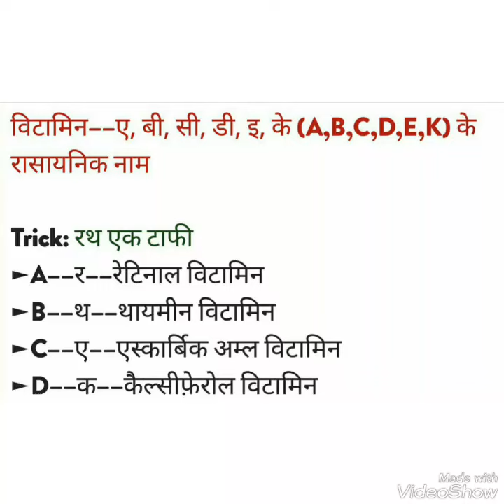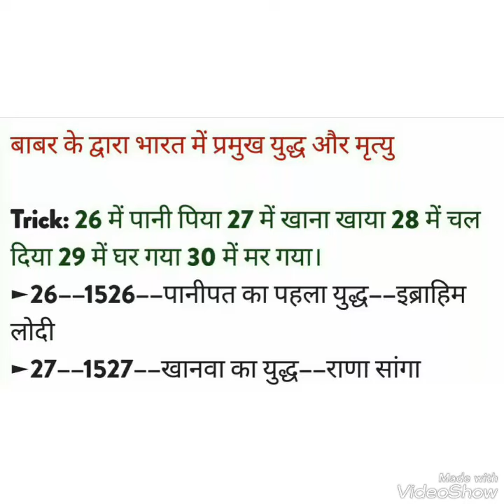दिल्ली सल्तनत, विटामीन , बाबर के युध्द all in 1 TRICK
SSC/ CONSTABLE/ IBPS/ PATWARI/

RAS/

ManohaR PatidaR

मध्यकालीन दिल्ली का इतिहास
दिल्ली सल्तनत का इतिहास pdf
दिल्ली सल्तनत का प्रशासन
दिल्ली सल्तनत के पतन के कारण
सल्तनत काल के प्रश्न
delhi sultanate in hindi
सल्तनत का अर्थ
सल्तनत कालीन प्रशासन
history of delhi pdf
delhi history facts
बाबर भारत कब आया था
बाबर की पत्नी
बाबर बच्चे
बाबर की मृत्यु कैसे हुई
बाबर की पत्नी का नाम
बाबर की पत्नी का क्या नाम था
बाबर का जीवन परिचय
राणा सांगा का इतिहास
बाबर कौन था
बाबर हिस्ट्री
बाबर की उपलब्धियां
बाबर की पत्नी
बाबर का जन्म कब हुआ था
बाबर की माता का नाम
बाबर का युद्ध
babar history
babar father name
humayun
babar in hindi
babar father name
son of babar
history of humayun
babur biography
babur spouse
mughal emperor babur family tree
achievements of babur
Vitamin

विटामिन की खोज
विटामिन के के स्रोत
विटामिन की कमी से रोग
विटामिन के रासायनिक नाम
विटामिन के नाम
विटामिन के प्रकार
विटामिन कितने प्रकार के होते है
vitamins in hindi chart
विटामिन k का रासायनिक नाम
विटामिन बी3 का रासायनिक नाम
विटामिन तालिका
विटामिन बी5 का रासायनिक नाम
विटामिन डी का रासायनिक नाम
विटामिन ए का रासायनिक नाम क्या है
विटामिन e का रासायनिक नाम
vitamin p ka rasaynik naam
vitamin b5 ka rasaynik naam
vitamin d ka rasaynik naam
all vitamins details in hindi pdf
vitamin b3 ka rasaynik naam
vitamin b12 ka rasaynik naam
vitamin k ka rasaynik naam kya hai
vitamin c ka rasaynik name
list of vitamins and their functions
vitamin list a-z
types of vitamins pdf
list of vitamins and their functions pdf
list of vitamins and minerals
deficiency diseases of vitamins
vitamins and their functions sources and deficiency chart
types of vitamins
list of vitamins
vitamins information
vitamins pdf
vitamins definition
classification of vitamins
vitamins chart
sources of vitamins
Bharat gk, Bharat gk trick, Bharat gk short trick, Bharat gk question, Bharat gk in hindi pdf, Bharat gk hindi mai, Bharat gk app, Bharat ka gk, Bharat ka gk in hindi, Bharat ka gk hindi me,  bharat ka gk hindi mai, bharat ka gk question, bharat ka gk 2017,
Bharat ka geography, Bharat ka general knowledge, Bharat ka itihas, Bharat ka itihas gk, Bharat ka itihas video, Bharat ka bhugol, Bharat ka bhugol in hindi,
Bharat ka bhautik swarup, Bharat ka bhautik swaroop in hindi, Bharat ka bhugol in hindi, Bharat ka bhugol hindi me, Bharat ka rajnitik itihas,
Bharat itihas, Bharat itihas hindi me, Bharat itihas in hindi, Bharat itihas gk, Bharat itihas video,
Bharat ke rajya, Bharat ke rajya aur rajdhani, Bharat ke rajyo ki rajdhani, Bharat ke rajpal, Bharat ke rajyapal, Bharat ke rajya rajdhani, Bharat ke rajyo ke naam,
Bharat ke rajya aur unki rajdhaniya, Bharat ke state, Bharat ke state and capital, Bharat ke state ke naam, Bharat ke state ka naam, Bharat ke state name, Bharat ke state aur unki rajdhani, Bharat ke state or capital,
Bharat ke kendra shasit pradesh, Bharat ke kendra shasit pradesh ke naam,
Bharat ke kendra shasit pradesh ki rajdhani, Bharat ke kendra shasit pradesh kitne hai, Bharat ke kendra shasit pradesh aur unki rajdhani, Bharat ke kendra shasit, Bharat ke kendra shasit raj, Bharat ke kendra shashit pradesh,
Bharat ki nadiya, Bharat ki nadiya short trick, Bharat ki nadiya hindi me, Bharat ki nadiya video, Bharat ki nadiyo ke naam, Bharat ki nadi, Bharat ki nadiyan in hindi, Bharat ki nadi ghati pariyojana, Bharat ki pramukh nadiya,
Bharat ke bandargah, Bharat ke bandargah trick, Bharat ke bandargah in hindi,
Bharat ke bandargah ke naam, Bharat ke bandh,
India political map, India political, India political history, Indian polity,
India ke state, India ke states and capital, India ke state ke naam, India ke state ki capital,